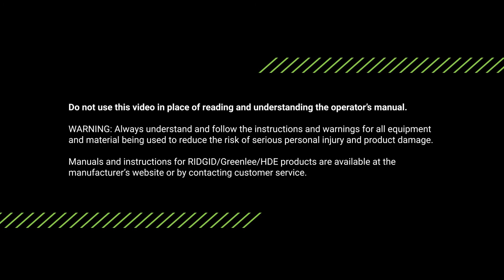HDE V-Watch® by Greenlee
Be alerted before getting too close to energized sources. Detects any voltage above 4kVAC line-to-line.